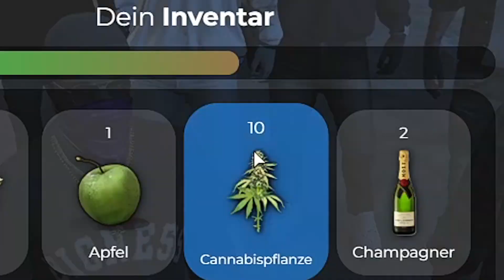DIE BALLAS WOLLEN UNS HOPPS NEHMEN?! 😂🖕🏻 | GTA RP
🤠Hier kannst du das nächste mal Live dabei sein!